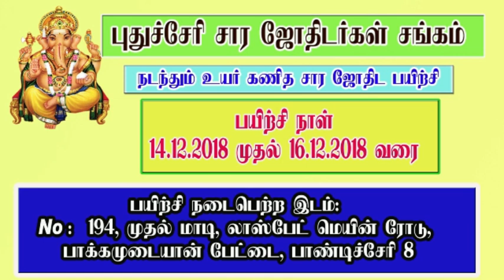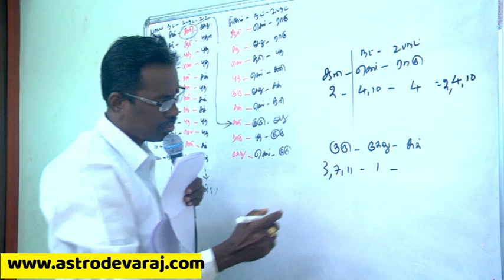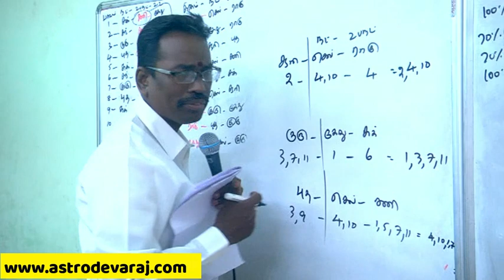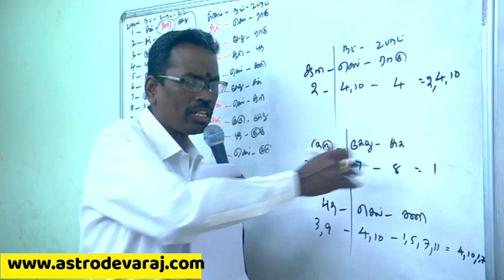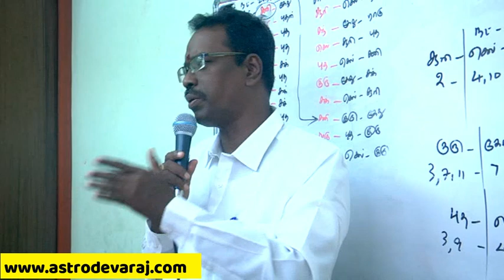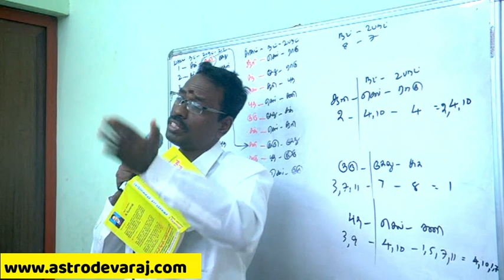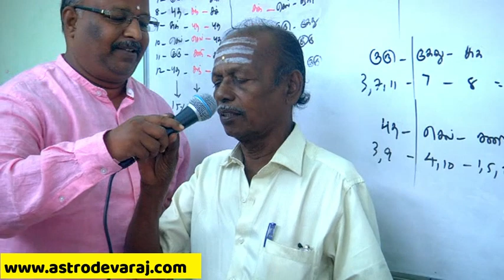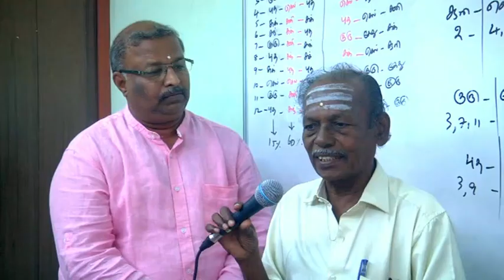KP Astrology, Pondicherry Classes 16, KP Astrology In Tamil